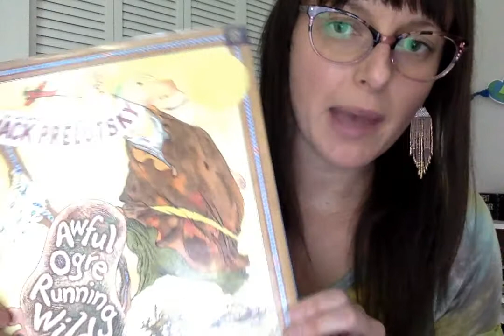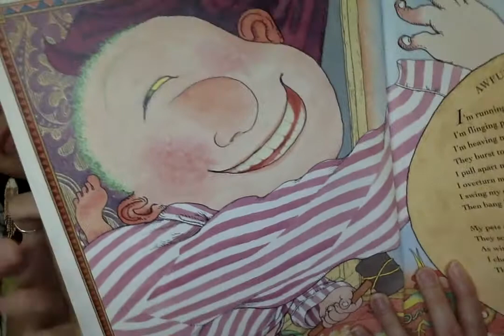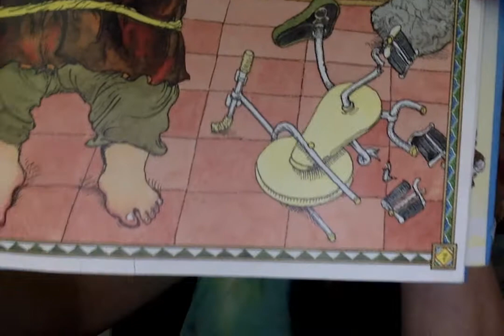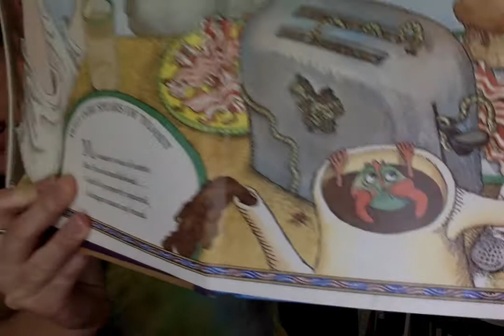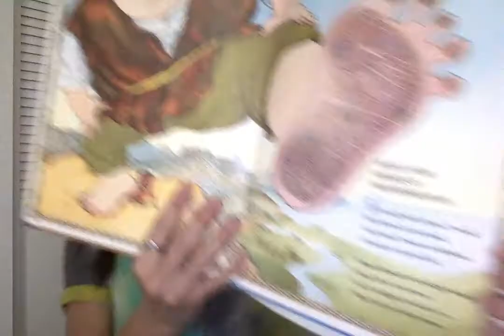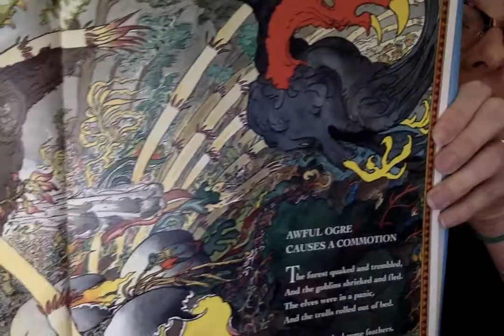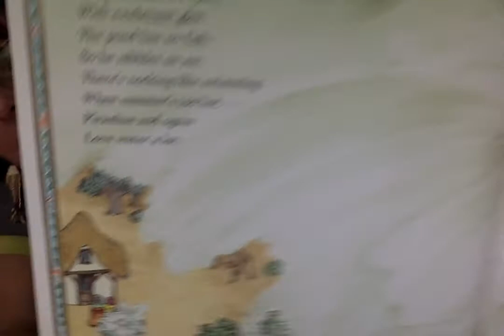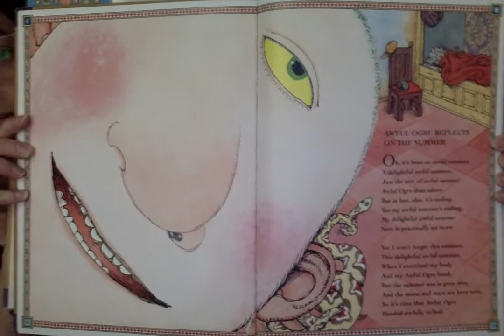Read Aloud - Awful Ogre Running Wild by Jack Prelutsky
Meditation and Read Aloud